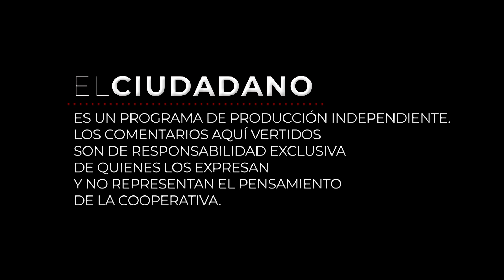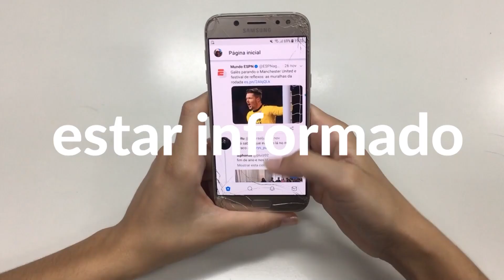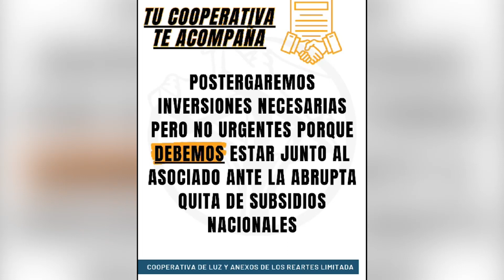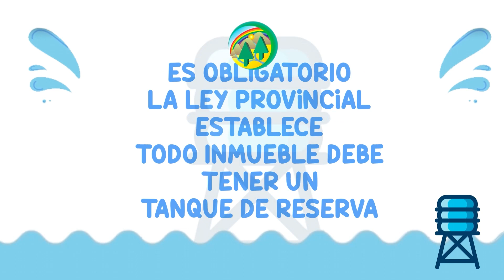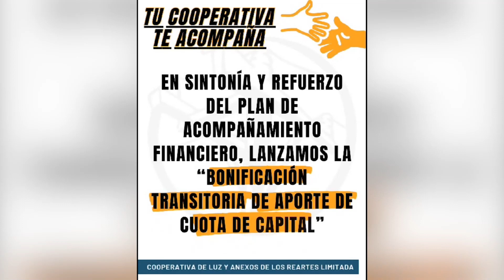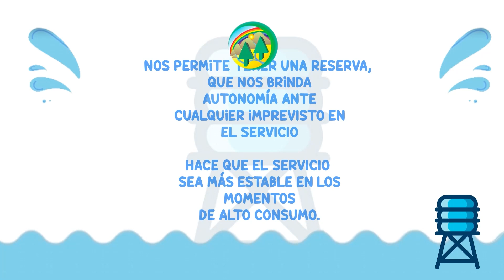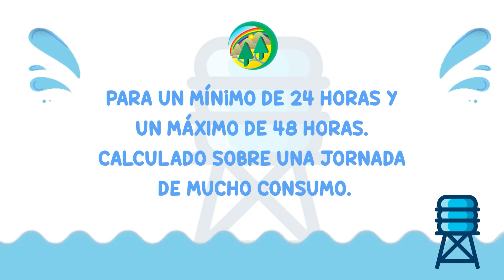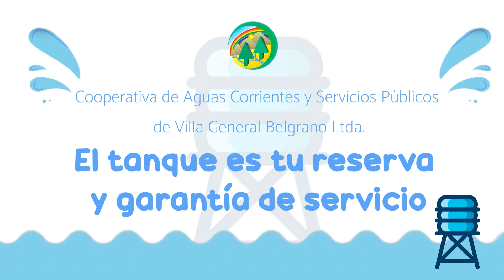EL CIUDADANO PROG 136 ABAD PRADO SEGGIARO ALMUNA SANTARELLI